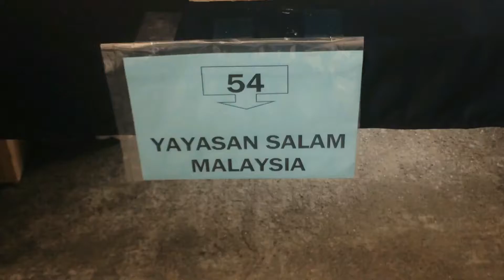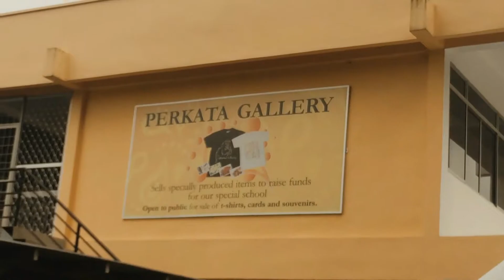Charity Food Fair at Kuching | 2017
30th April 2017